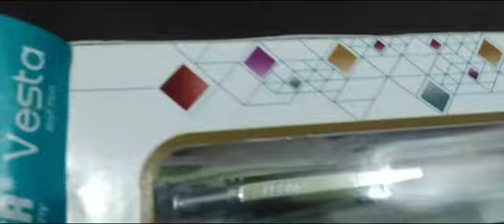Unboxing Hauser Vesta pen